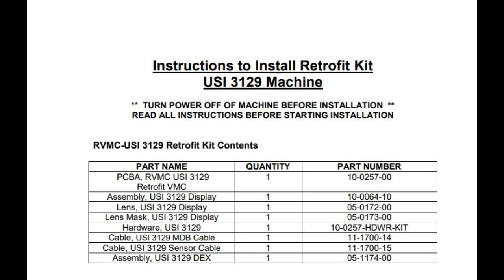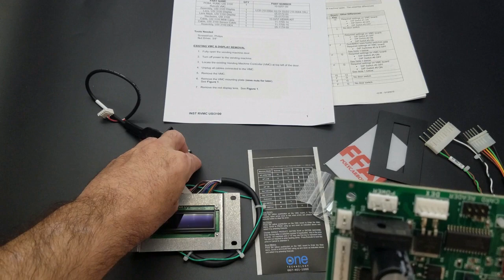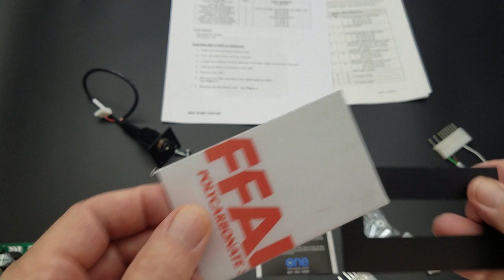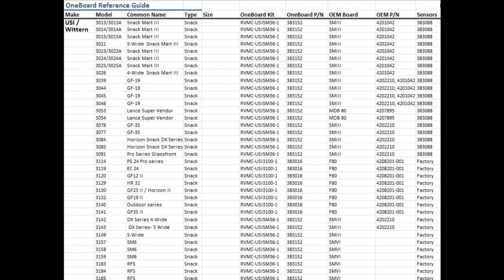RVMC USI3100 (USI F80) Retrofit Upgrade Kit part# 383016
Arnie discusses the USI 3100 OneBoard Kit which upgrades the USI F80 Controller based machines which include models: EC 24, GF12 II, GF19 II, GF35 II, Horizon II, HR 32, PS 24 Pro Series, RRF II

Fits Models: 3114, 3115, 3116, 3117, 3119, 3120, 3129, 3130, 3132, 3140, 3141 (Note: Any model with a -L at the end of the model number is not supported)